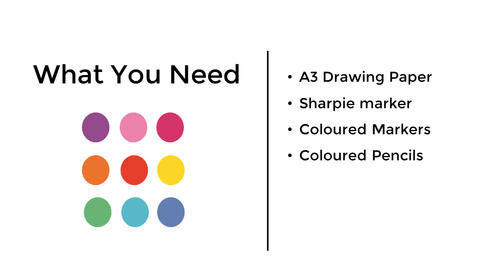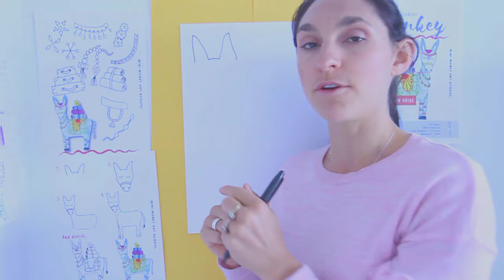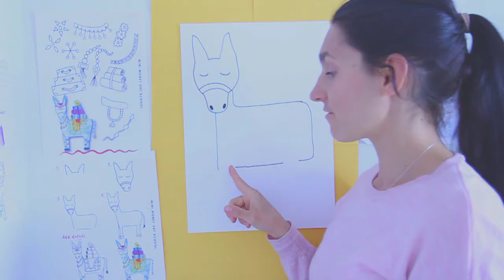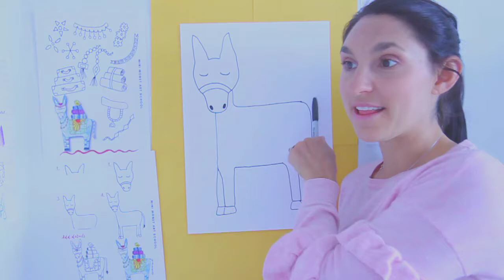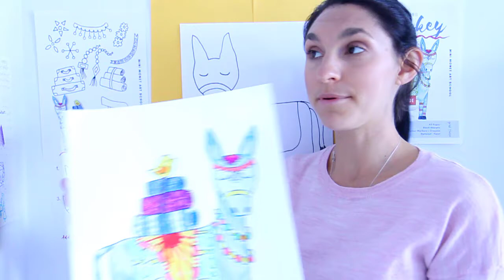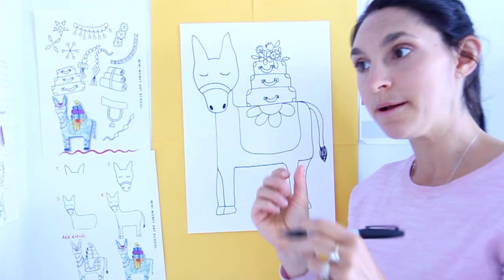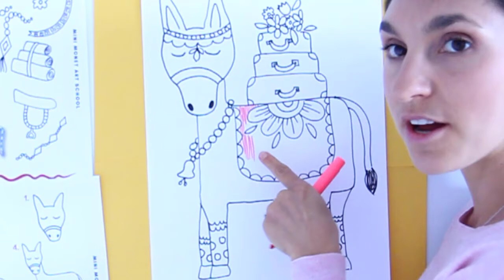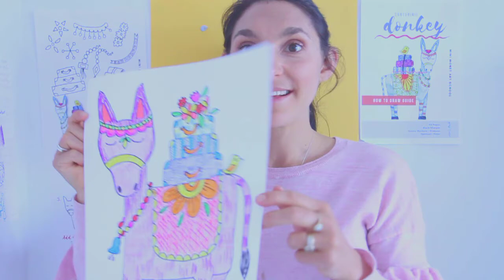How to draw a fun Santorini Donkey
Draw along with Georgie to create your own colourful Santorini Donkey! When I visited Santorini, Greece, we rode on a Donkey to the top of the Mountains. These Donkeys wore brightly coloured blankets and carried big baskets of flowers, luggage and fruit! What will your Donkey carry on it's back? Download the 'how to draw' guide below and get your coloured markers and pencils ready for this fun drawing lesson.